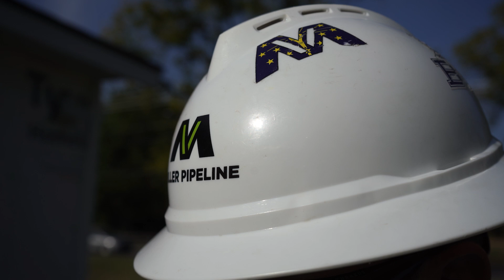Habitat for Humanity - Indianapolis 2024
President and COO Dale Anderson talks about the work his team performed in collaboration with Habitat for Humanity.